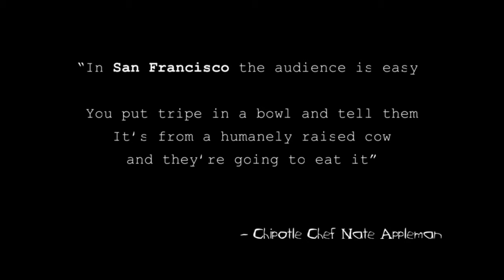Chipotle: Cultivating Violence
"You put tripe in a bowl and tell them it's from a humanely raised cow and they're going to eat it." - Nate Appleman, Chipotle Culinary Chief and Keynote Speaker

(Credit to Victor at the South Bay Activist Photolog for putting together the amazing video, and shooting much of the footage!

Thousands of people streamed into Golden Gate Park (San Francisco) recently for the Chipotle Cultivate Festival. They were regaled with stories of good stewardship and sustainability. They were told that every bite of dead animal flesh was cultivating a better world. They were promised that every animal murdered by Chipotle was part of a bizarre "Circle of Happiness."

DxE activists planted in the audience set out to tell a different story.

The reaction was astounding.

- Members of the crowd jumped forward to attack DxE's Brian Burns; others, including one brave anonymous woman, stood up to physically defend us.

- Jaws dropped, as protesters seemed to appear out of nowhere.

- The keynote speaker, Nate Appleman, was thrown completely off his original message -- i.e. the joys of meat -- and went on a strange 10 minute rant about how much he loves animals.

- Even the Corporate HQ of Chipotle in Denver got involved, sending us half a dozen emails explaining that (having received awards from PETA, HSUS, and other "animal advocacy" organizations) Chipotle was actually on our side.

After the protesters left, our camera people (who stayed behind) witnessed strange tension in the crowd, and countless people continuing to whisper about what they had just seen.

Martin Luther King, Jr. believed that direct action forces out the prejudices and absurdities of a system. We accomplished that with this protest, and have even more ambitious plans in the weeks and months to come.

Until Every Animal is Free.